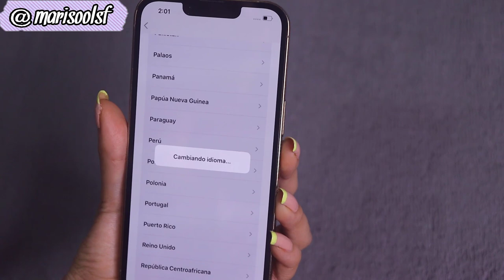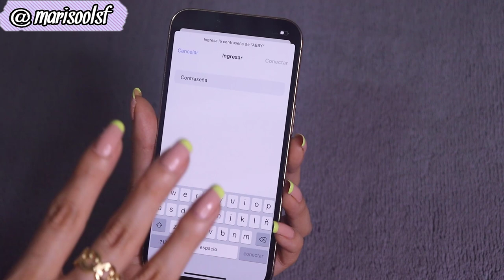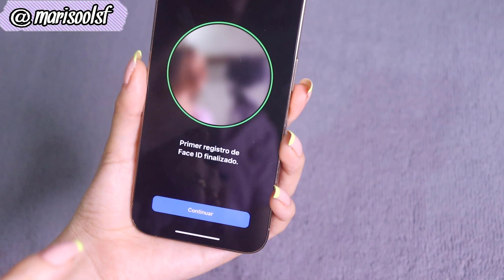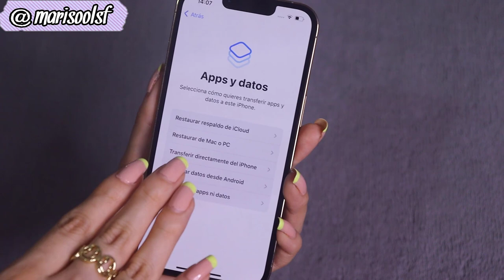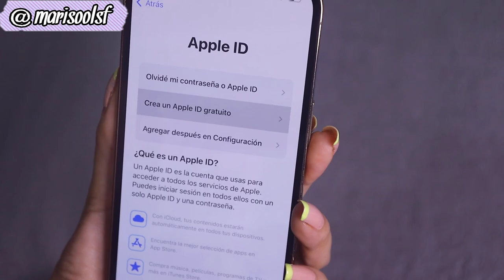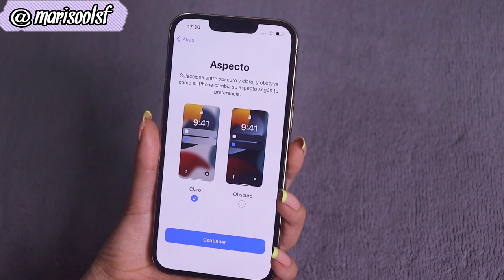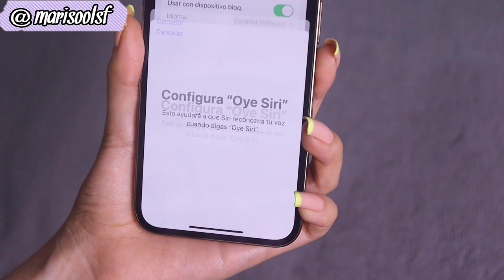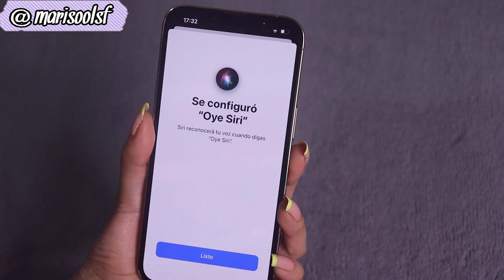Si compraste un IPhone Debes Hacer esto📱✅ Como Configurar un iPhone 2022 !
Bienvenidisim@ seas a mi canal.  En este video les enseño los primeros pasos por si se acaban de comprar un iphone nuevo o están migrando de un Android a un IOS y quieren saber como configurar este sistema.

¶COMO SABER QUIEN REVISA MIS HISTORIAS DE FACEBOOK sin que me siga y sin ser amigos

Escribeme en los comentarios cualquier duda o sugerencia que será bienvenida.